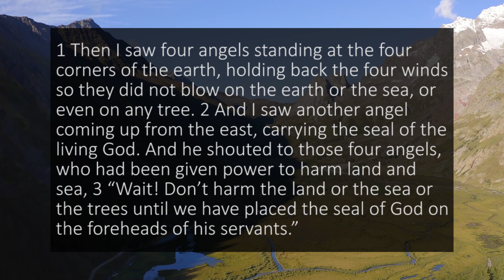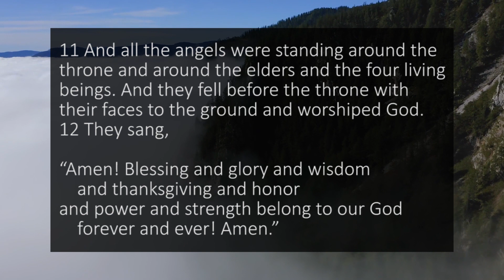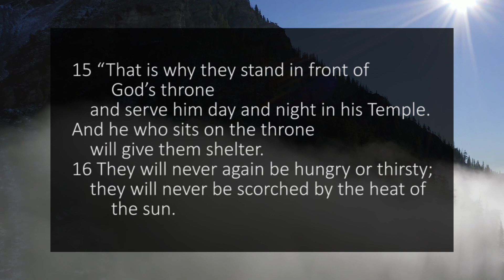A reading of Revelation 7 from the New Living Translation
This reading of Revelation 7 is taken from the New Living Translation of the Bible. Bible Brother reads chapters from the Bible for you to use as a study tool, quiet time resource or Bible reading reference.